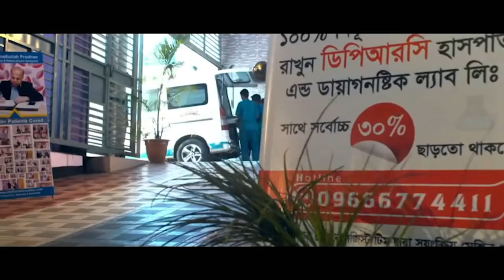আমার মেয়ের ঘাড়, কোমর ও পিঠে ব্যথা ছিলো । আলহামদুলিল্লাহ্ DPRC’র চিকিৎসায় রোগী এখন সুস্থ । PLID,AS